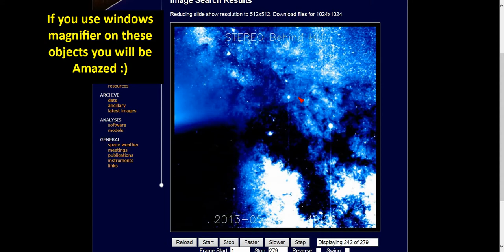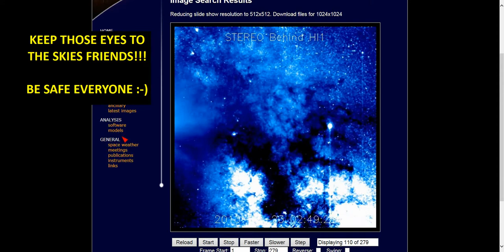WTF IS ON SSC 29 5 2013 HEADING TO EARTH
I AM AMAZED AT WHAT THIS VIDEO SHOWS, REALLY LOOKS TO ME LIKE THE EARTH IS ABOUT TO BE HIT.
HOPE I'M REALLY WRONG ABOUT THIS ONE!!!